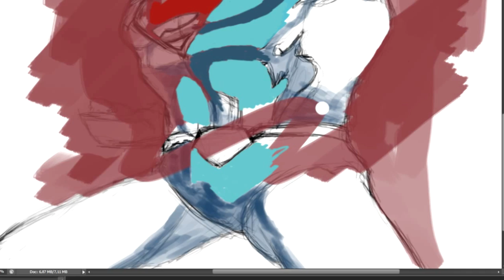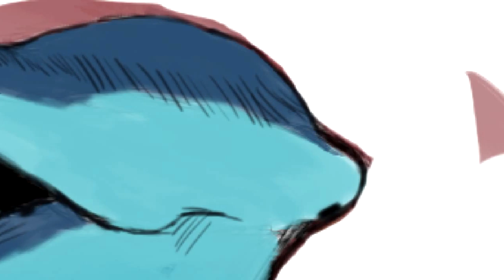super man speed digital painting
dopo batman,ritorna lo speed draw,con un'altro supereroe che ha segnato la storia dei fumetti,super man